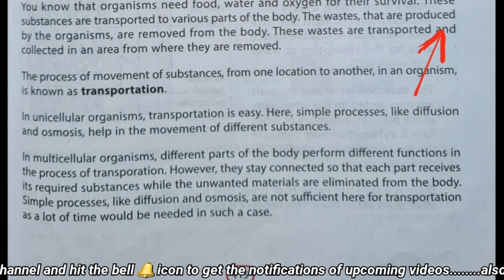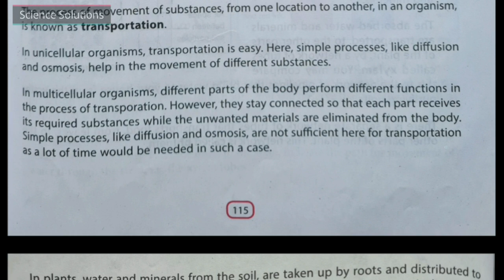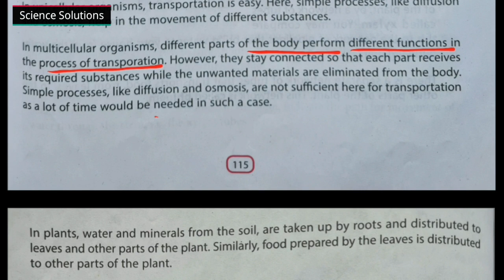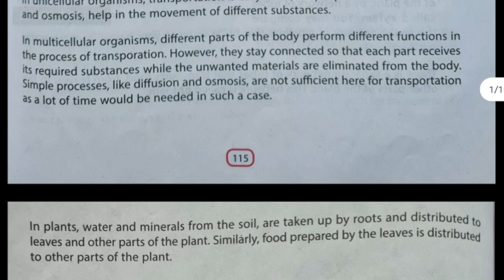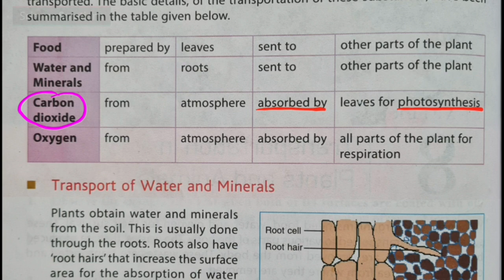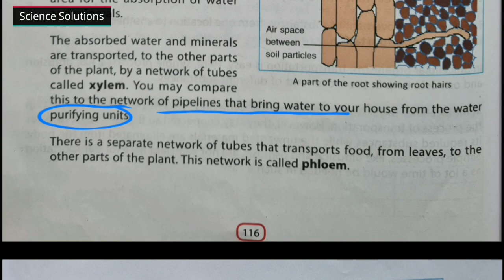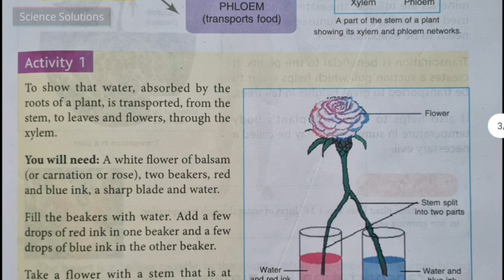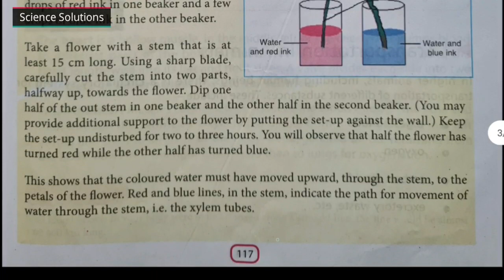DAV class 7 science chapter 8 Transportation in plants and Animals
Dav  class 7 science chapter 11 electric charges at rest part 4 - charges in nature, electric Discharge, lightning conductor, safety Precautions during Lightning
DAV Science class 7 Chapter11

DAV class 7 science chapter 11 electric charges at rest

Other links;

Dav class 7 science chapter 9 Reproduction in plants  Solutions

DAV Science class 7 Chapter 9 Solutions
Other links;

DAV science class 7 Chapter 9 Reproduction in plants

Other links;

DAV class 7 science chapter 5 Heat Part 1

DAV class 7 acids bases and salts Part 3 Naming of salts, Classification of salts, Properties of salts, Neutral salts, acidic salts and basic salts

Dav class 7 Acids bases and salts Part 2

Acids bases and salts Class VII Sci Ch 4 part 1